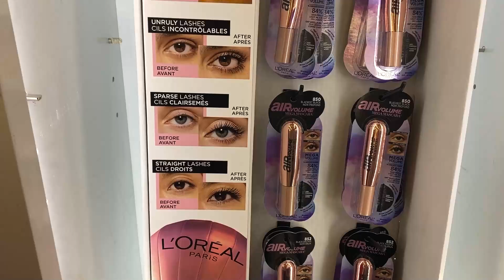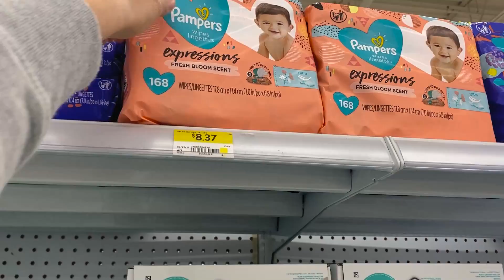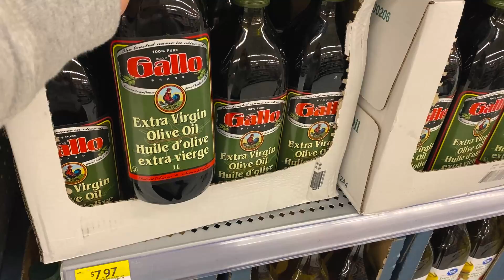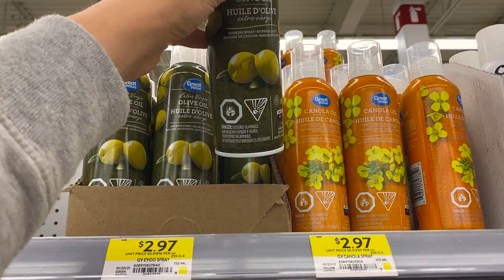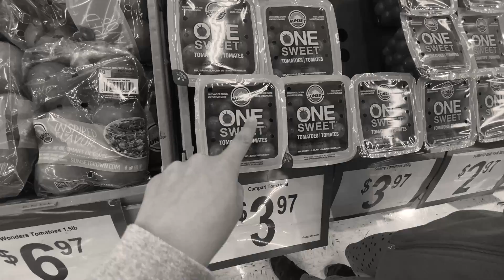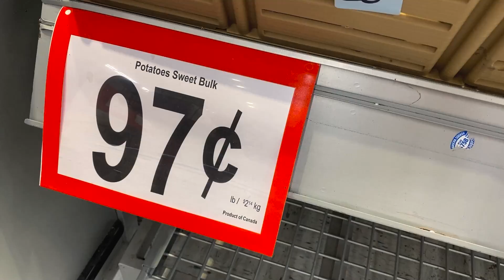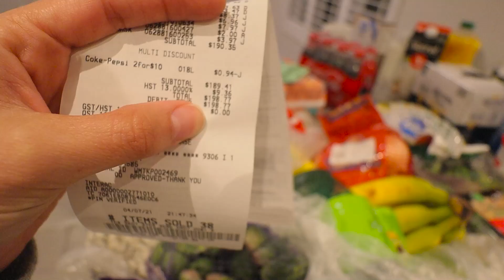COMPRAS NOTURNAS NO WALMART CANADÁ // Preços, produtos & quanto gastamos de mercado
Minha loja do Amazon com produtos que eu indico

Quer aprender algo novo ou fazer uma grana extra? Conheça estes cursos:

Aprenda sobre Canva, o programa que uso para edição de artes do canal

Sobre mim:

Meu nome é Djennyfer de Oliveira Kock, sou de Joinville - SC e estou morando em Hamilton, província de Ontario no Canadá, chegamos aqui dia 01 de agosto de 2019.
Minha altura: 1,62
Minha idade: 27 anos
Meu editor: Wondershare Filmora
Câmera: Canon EOS M50